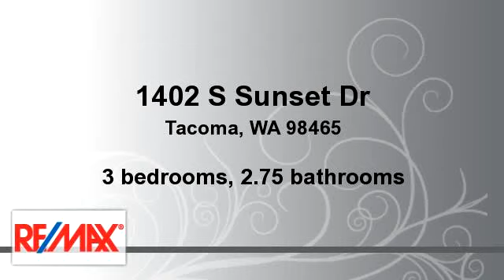Homes for sale - 1402 S Sunset Dr, Tacoma, WA 98465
Enjoy the fantastic views of Puget Sound, tips of the Olympics & the Narrows! Relax or entertain from your sweet new deck while watching dramatic western sunsets. An efficient floor plan features the master suite, kitchen, laundry, beautiful liv rm & sep dining rm with lots of light all on the main level. Huge rec rm, office/3rd bdrm & bonus rm on the bsmt level.  Lovely low maintenance & fenced bkyrd. Sprinkler sys, additional covered prkg for boat/small RV. Located on the popular West Slope.

Bedrooms: 3
Bathrooms: 2.75 bathrooms
Square Feet: 3913
Price: $519,000